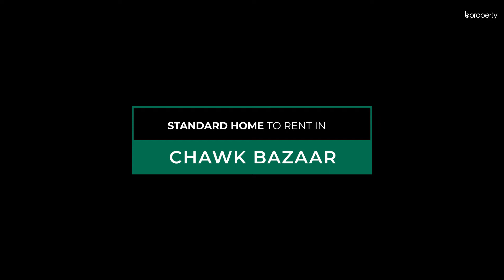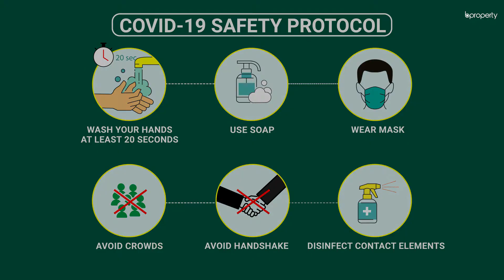Standard 1,356 Sq. Ft. Flat in Chawk Bazaar | Flat for Rent in Chattogram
New properties are always arriving! This 1,356 Sq. Ft. apartment is located in the residential area of Chawk Bazaar Ward where you will find a comfortable atmosphere to reside in. The apartment has a layout that will enable you to find your home within.